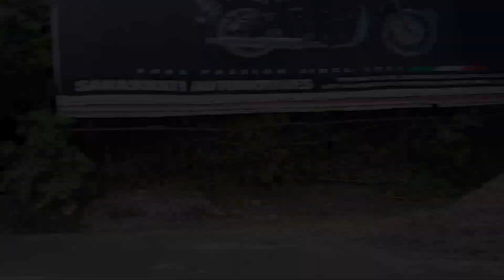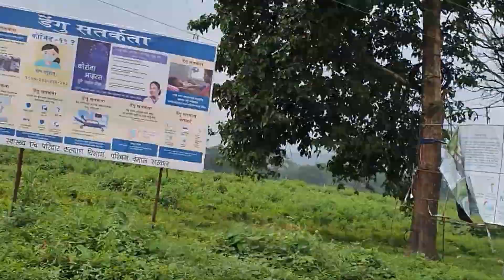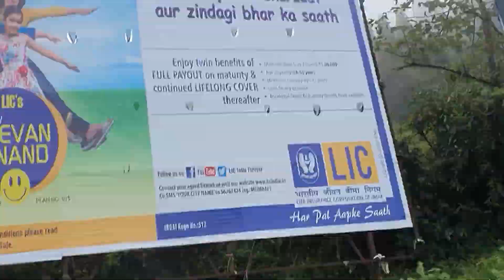Day 7 : Siliguri to Darjeeling bike trip | Bangalore to Guwahati bike ride| Harley Ride 2020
Darjeeling trip by bike | Siliguri to Darjeeling | darjeeling after lockdown | Siliguri to Darjeeling on a  Harley Davidson
This is Day 7 of our Bangalore to Guwahati bike trip series. Today we are traveling from  Siliguri  to Darjeeling.  Watch this complete video to get more details.